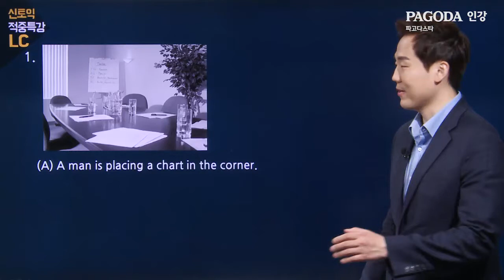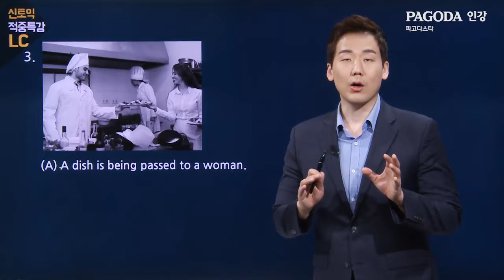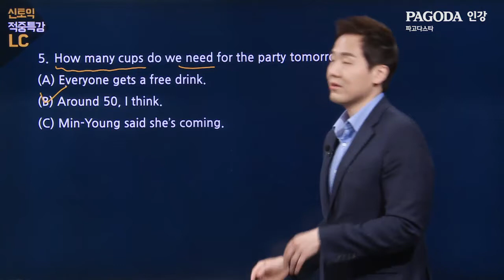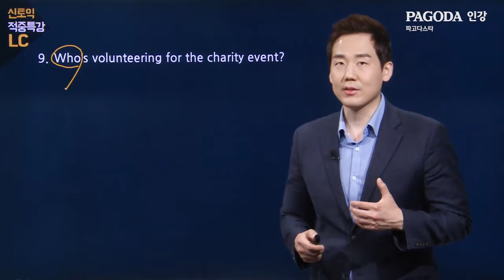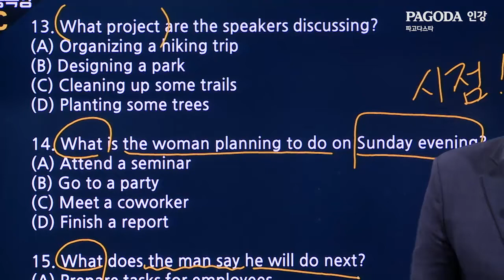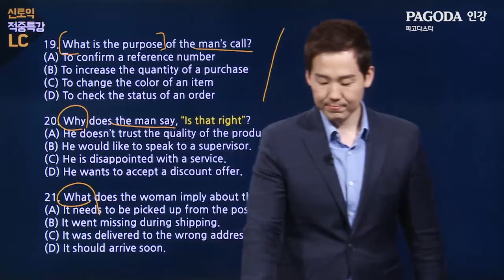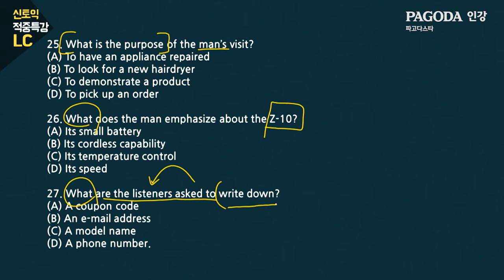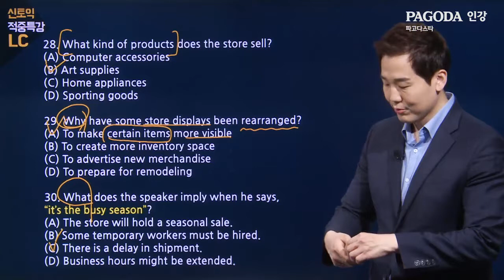[파고다토익] 17/07/15 신토익 적중특강-LC주지후 (강남 광토익)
▶파고다 신토익 해당영상 문제팩 & mp3 다운,
  더 많은 학습자료 보러가기
▶파고다 스타강사 강사소개 페이지 바로가기
강남 광토익 LC칼분석 주지후